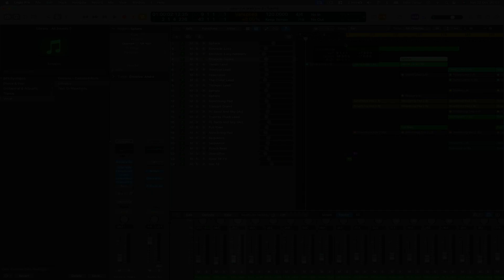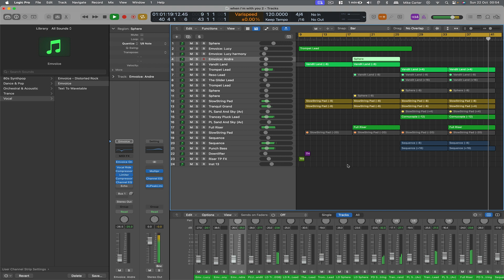Trance with Emvoice (Demo)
A clip of a trance song I’ve been working on using Emvoice!

Speakers: M-Audio BX5
MIDI Keyboard: M-Audio Keystation 49
Sustain Pedal: M-Audio SP2
Apple Mac Studio
Soundcard: Komplete Audio 6
Headphones: Audio-Technica M50X
Dynamic Microphone: Shure MV7X
Condensor Microphone: Rode NT1A
BenQ Screenbar
Apple iPhone 15